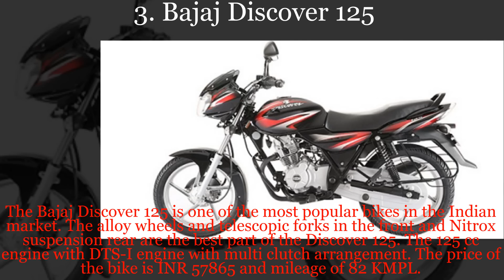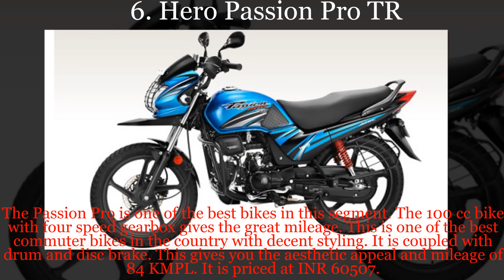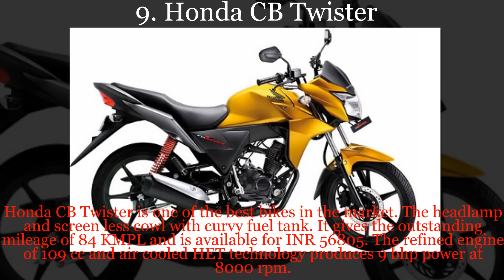Top 10 Best Bikes Price Between 55,000 to 65,000 Rs in India 2015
1. Honda CBF Stunner
2. Honda CB Shine
3. Bajaj Discover 125
4. Honda Livo
5. Hero Glamour
6. Hero Passion Pro TR
7. Yamaha Saluto
8. Suzuki Slingshot Plus
9. Honda CB Twister
10. Hero Super Splendor